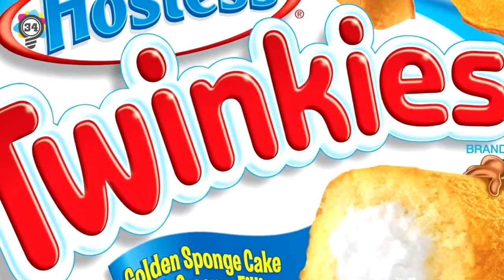AMAZING Facts to Blow Your Mind 2021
35 amazing facts to blow your mind!  Here are 35 facts you won't believe are true, like the fact that we have shown you in the icon its true a helicopter landed on the roof of a UK prison to escape a prisoner. check out the video for more of these amazing facts

? Channel Description:
Elite Facts is your number one source of fact videos on YouTube. We cover every genre from Top 5, Top 10, Top 20, Things You Believe Exist, In The World, Fails, Perfectly Timed Photos, Photoshop Compilations, Optical Illusions & Autocorrects etc etc

35 amazing facts to blow your mind!